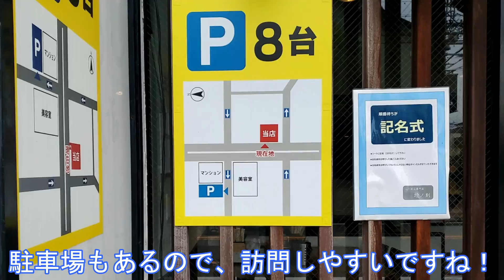【名古屋ラーメン】名古屋市中村区『らーめん専門店 拉ノ刻』～松(あっさりじんわり薬膳らーめん)～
今日は、好来系出身の店主さんが作るラーメン屋が地下鉄東山線の本陣駅近くにあると聞き

『らーめん専門店 拉ノ刻』に突入しました。
　住所　愛知県名古屋市中村区上ノ宮町2-30-1 サンシャイン本陣1F

　注文は『松(あっさりじんわり薬膳らーめん)』にしました。900円です。

かなり待って、着丼しました。

　麺は、少し縮れた中太麺です。コシがあって、香りもよく、おいしいです。

　スープは、薬膳とのことですが、いろいろな旨味が豊富な優しいスープです。美味しいです。

　チャーシューは、旨味が凝縮しています。そして、4枚かな？たくさん入っています。
　メンマも分厚くて、シャキシャキで、味が染みています。そして量も多いです。

　途中、味変で、ニンニクと辛味噌を入れましたが、なんだか「ラーメン福」の味変したスープになってしまいました。
　このスープは、やさしい味で、完成度が高いので、味変する必要ないですね！

　・麺　　　　中太ちぢれ麺　　☆☆
　・スープ　　薬膳醤油　　　　☆☆
　・具材　　　メンマ・叉焼　　☆☆☆